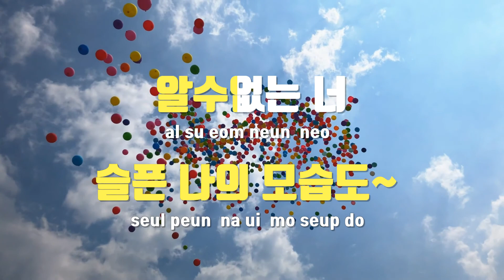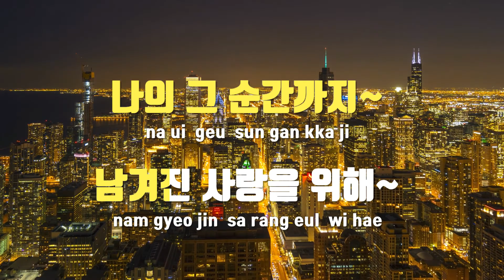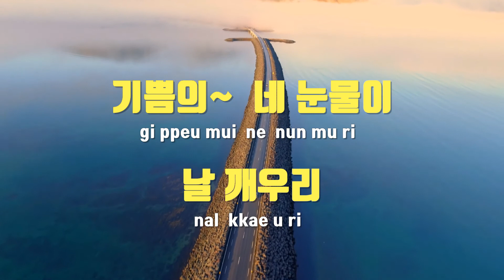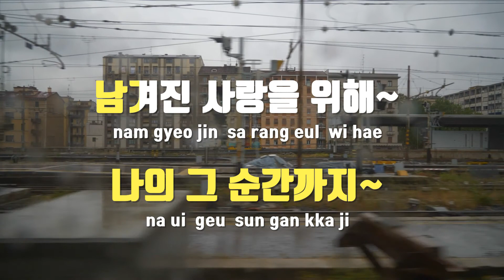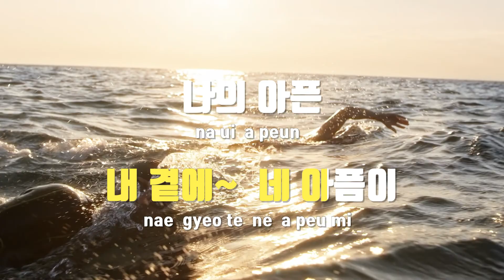[TJ노래방] 내곁에네아픔이 - 블랙홀 / TJ Karaoke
내곁에네아픔이  --  블랙홀